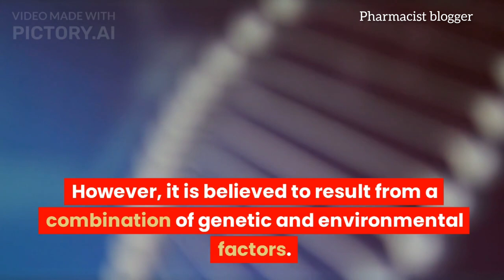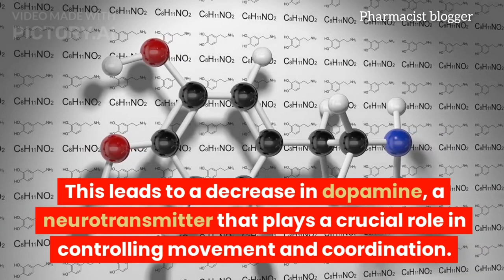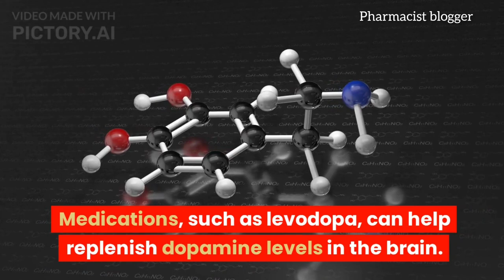The Shocking Truth about Perkinson Disease: Exposed by Pharmacist Blogger